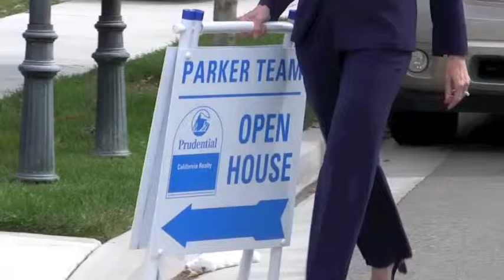homes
Photos of homes for sale, Danville, Alamo, San Ramon, Pleasanton, Livermore, Dublin